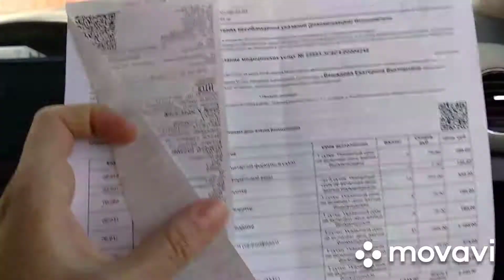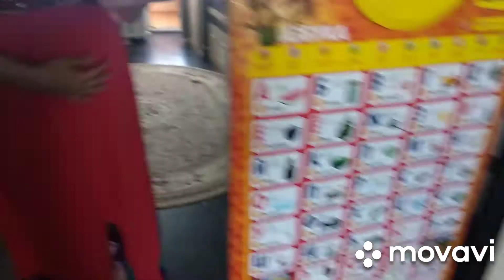Перебираю платья , танцы , продукты, уха из карпа, сдала анализы